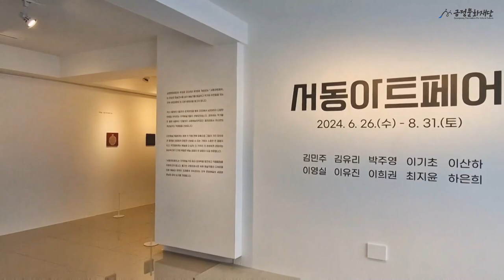2024 서동아트페어 OPENING DAY 스케치 영상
서동예술창작공간에서 진행되는 서동아트페어의 OPENING DAY!✨

금정문화재단의 주최로 2024년 제1회로 개최되는 서동아트페어는 6월 26일 오픈식을 시작으로 단순한 미술전시를 넘어 예술가를 발굴, 작가와 주민들을 잇는 지역 아트마켓의 또 다른 방향성을 열고자 합니다.

신진예술가들에게는 생애 첫 작품 판매, 유통을 도와 그들이 가진 창의성과 열정을 대중에게 마음껏 선보일 수 있는 기회가 되고, 주민들에게는 예술을 더 쉽게, 더 가까이, 더 생생하게 경험하는 일상 속으로 다가온 특별한 예술 경험이 되길 바랍니다.

서동아트페어는 서동예술창작공간 갤러리에서 매주 화요일~토요일, 오전 10시부터 오후 6시까지 관람가능합니다!🎨✨

이외에도 금정문화재단에서는 지역주민과 지역예술인을 위한 다양한 프로그램을 진행하고 있습니다. 많은 관심 바랍니다! 👍👍🙌